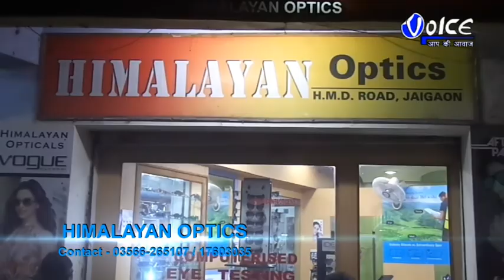বেআইনিভাবে জলাশয় ও নদীর একাংশ ভরাট করে স্কুল তৈরীর অভিযোগ উঠল এক তৃণমূল কাউন্সিলরের বিরুদ্ধে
বেআইনিভাবে জলাশয় ও নদীর একাংশ ভরাট করে ইংরেজি মাধ্যম স্কুল তৈরীর অভিযোগ উঠল এক তৃণমূল কাউন্সিলরের বিরুদ্ধে,যা নিয়ে রীতিমতো সরগরম ধুপগুড়ি রাজনীতিমহল